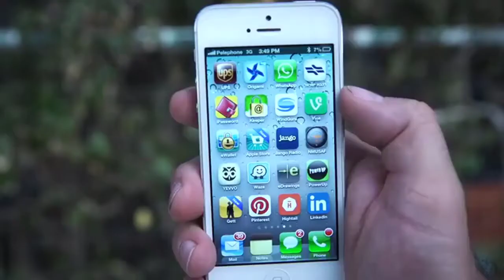TOP 3 Cool Toys on Amazon You Must See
Today We Funding TOP 3 Cool Toys on Amazon You Must See (Under $70).3 AWESOME Toys on Amazon.Cool Toys You Must See..

Cool Toys on Amazon You Must Try Links-

Welcome to a new episode of this series, today we count down our picks for the top 3 Cool Toys on Amazon You Must See you can find and buy on amazon.

All This products in this video belong to the website owner and the product owner. This is not a promotional video, just some Cool Toys on Amazon You Must See that makes our life better.